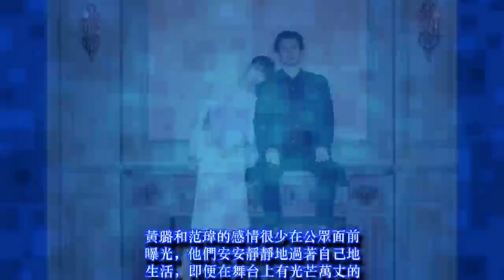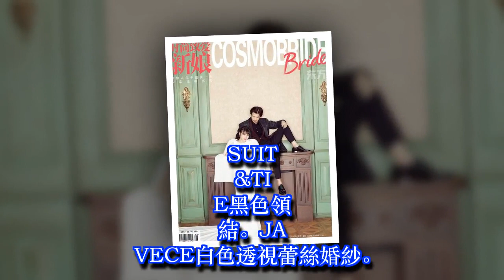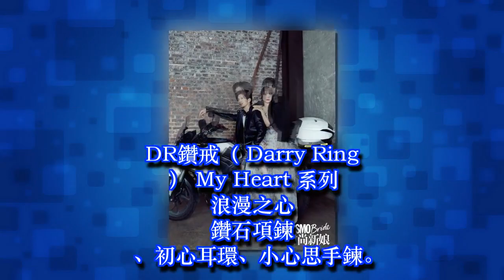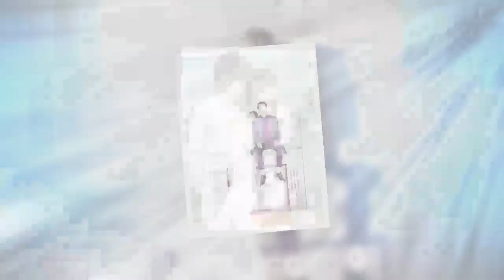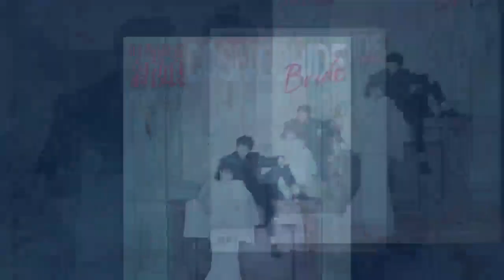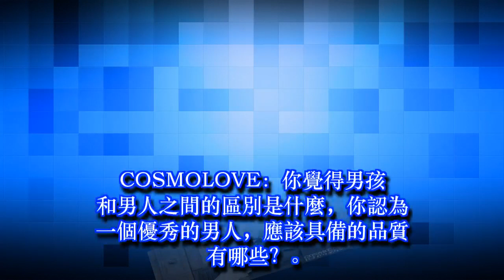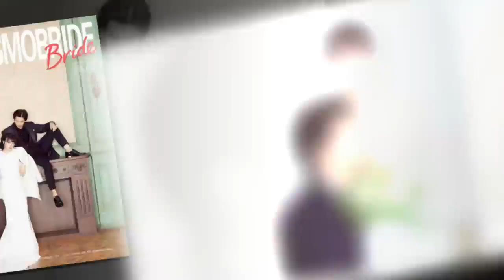獨家｜黃璐&范瑋明日婚禮預告 最誠摯的靈魂 是一生只愛一人